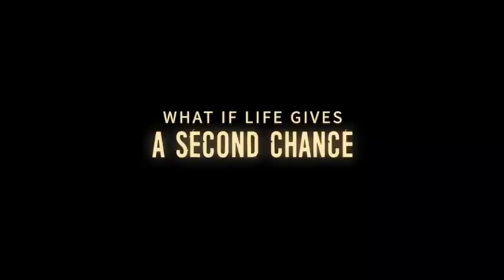Dear comrade 1rst anniversary special mashup |One year of dear comrade|sharan leo |Rashmika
Dear comrade one year 💥

One year special mashup

Editz by sharan leo